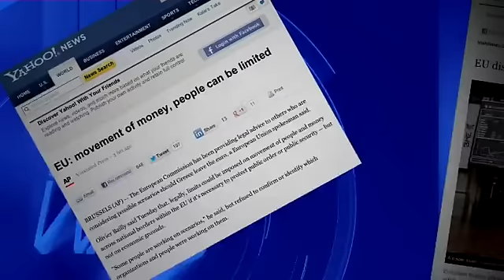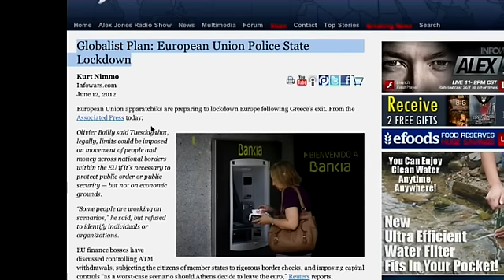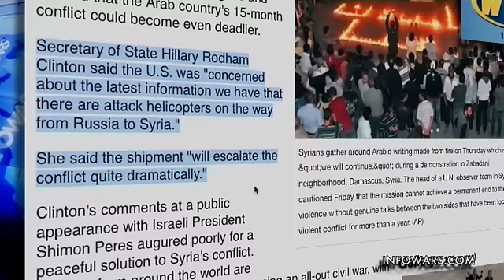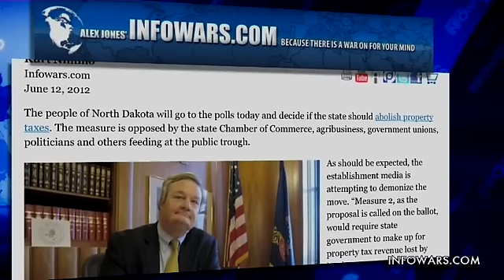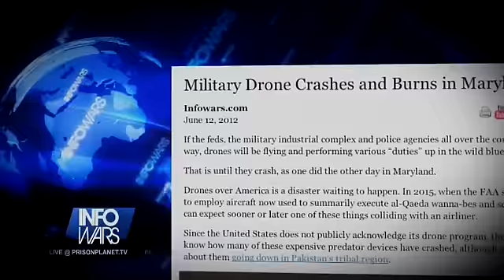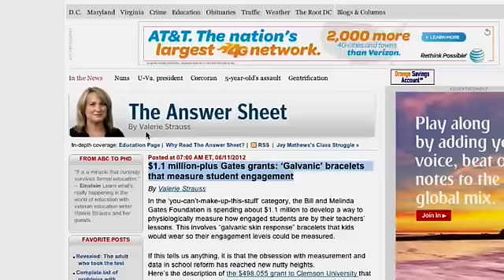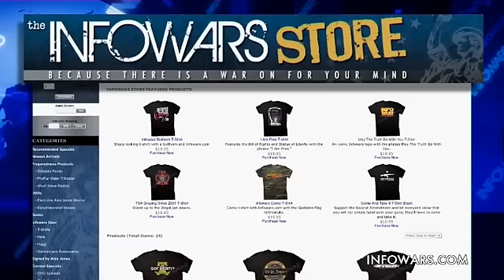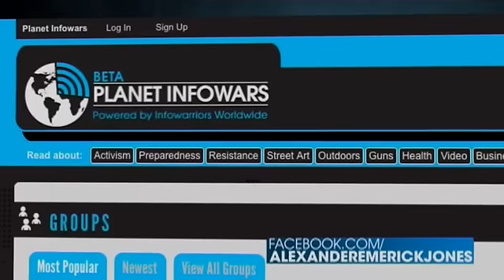Infowars Nightly News 2012-06-12 Tuesday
Tonight on the Tuesday night edition of Infowars Nightly News, Aaron Dykes covers all of today's latest news.  Later in the show, Aaron welcomes Adam Kokesh.  Aaron and Adam discuss the Ron Paul and Rand Paul Firestorm, after Rand openly supported Mitt Romney for the Republican nomination in the 2012 Presidential election.